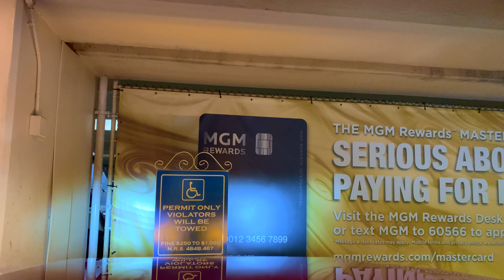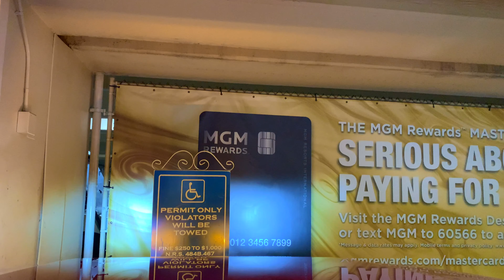⬛️🟥⬛️ Toyota 4Runner: BREAKFAST at BELLAGIO SADELLE'S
A nice morning taking in the sights in the Bellagio conservatory and breakfast at Sadelle's.

Sony ZV-1
Pictron 18mm Wide-angle Lens
Sony Wireless Bluetooth Shooting Grip and Tripod:

Storage:
10TB Elements Desktop External Hard Drive:

External Power:
Anker Portable Charger, 325 Power Bank (PowerCore Essential 20K) 20000mAh Battery Pack with High-Speed PowerIQ Technology

Toyota 4Runner Key Cover

LED (Raptor) Amber lights

TRD Skid Plate

Hitch Plug

Window Louvers
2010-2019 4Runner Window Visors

Low Beams:
Auxbeam H11 Led Headlight Bulb Led Headlights with 2 Pcs of 70W 8000lm Super Bright LED Chips Conversion Kits F-T1 Series Single Beam with Temperature Control.

High Beams:
Auxbeam 9005 LED headlight Bulb F-16 Series LED Headlights with 2 Pcs of Led Bulbs 60W  6000lm LED Chips Fog Light.

Center Console Tray

Trunk Organizer

TRD Cold Air Intake
Longo Toyota of El Monte

Tires : BF Goodrich 265/70/17 AT
America Tire Co.

Carbon Fiber Overlays